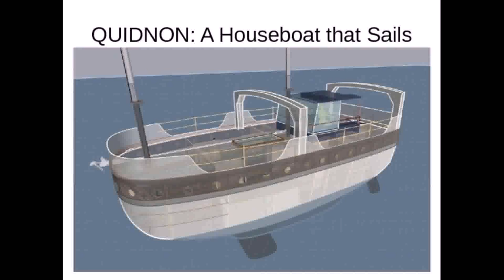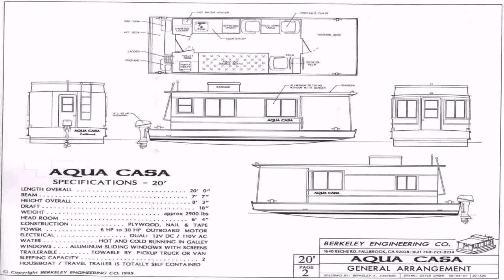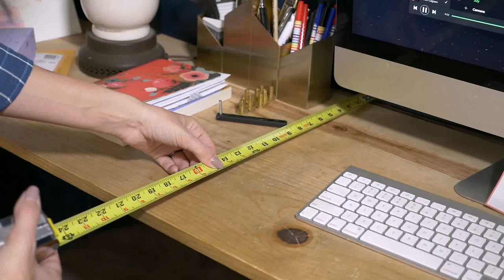Diy Network Tiny House Boat (see description)